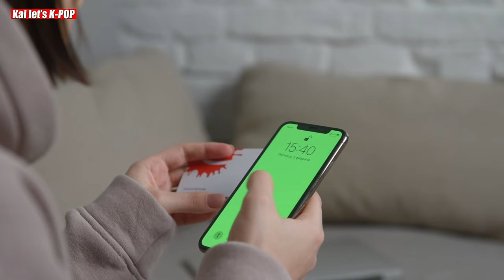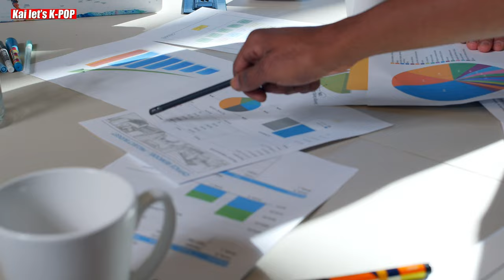How Lee Jong Suk and IU's Dating Information was actually Leaked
We all found that the man dating IU for the last 4 months is none other than Lee Jong Suk. And fans are all jealous of him especially male fans of IU. the reason why Lee jong suk and Iu's dating information got leaked is that IU was spotted heading to Japan along with her younger brother right after 4 days before Lee Jong Suk left for Nagoya, Japan for his fan meet. It is said that lee Jong Suk arranged a trip for his girlfriend IU and her younger brother to Japan without the help of his manager.